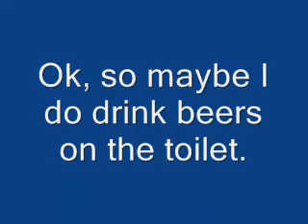Episode 3 - NYC me TV - 9 June 2009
Still lookin' for apartments.  With a little help from Mystikal...

If youre bored (hey, you're watching YouTube!), be sure to check out these other sites by my talented and artistic friends:

: Dating disasters, tales form the office, and miscellaneous mayhem in short story form, its Mark Jordan Presents!

: More short stories and articles from Mark Jordan.

: A brand-new album just dropped from Venturas own hip-hop artist extraordinaire, Carlism! Click on the link and listen to his beats.

: From landscapes, portraits, weddings, travel photography and more, Evan Cohan displays an uncanny knack for capturing the essence of whatever hes shooting.

: A blog dedicated to New York transplants (like myself).

: All the leftover blips and bloops of the mind that somehow wander out and wind up in paragraph form.

: An interesting collection of random, videos, stories, pictures, links, and just about everything else.